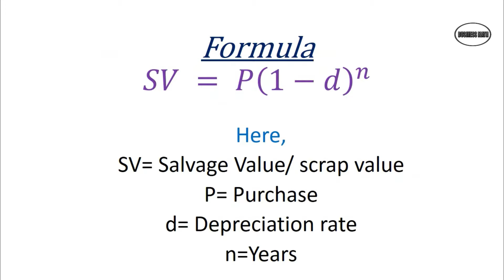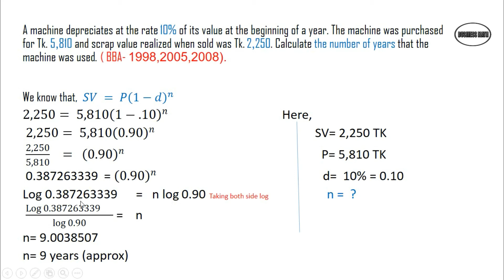Business Math Tutorials || Depreciation ratr || BBA honour's || bangla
Business Mathematics. Tutorials . To help for math department of accounting, management, marketing & finance. (BBA) honours . chapter-9.4